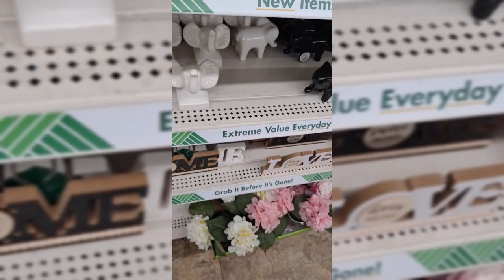🐘🦋DIY Dollar tree Accessories holder 🧡